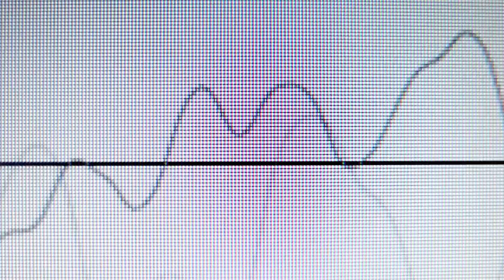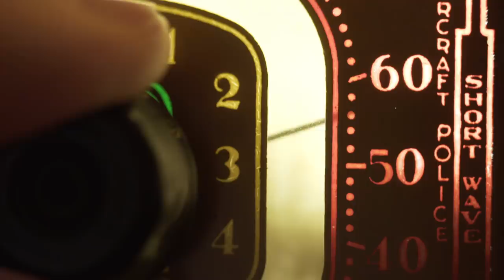The Reason Why You Don't Feel Good Around The Narcissist